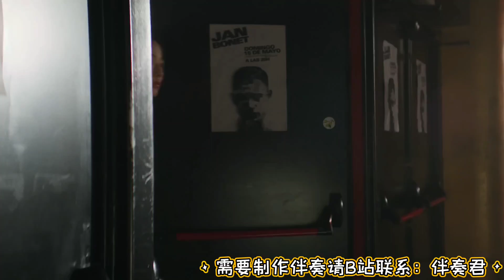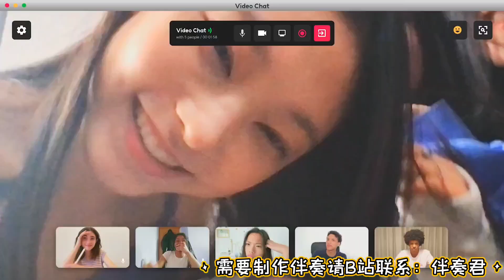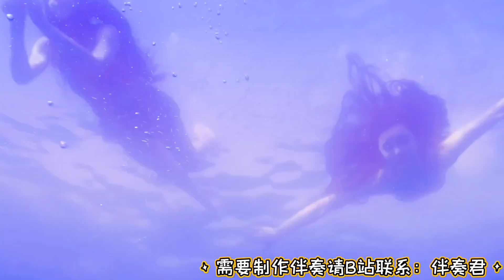NewJeans - Attention (Instrumental with backing vocals)